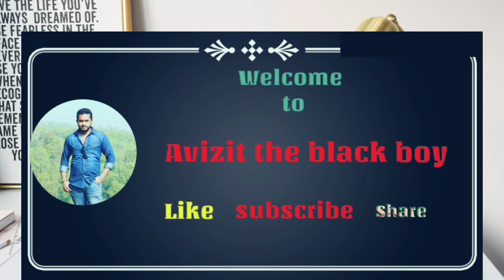মেজারমেন্ট টেপের ৬৪ ভাগের হিসাব।Classification of measurement tape 64 step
গার্মেন্টস ও কোয়ালিটি বিষয়ক ভিডিও পেতে অামাদের চ্যানেলটি সাব্স্ক্রাইব করুন।

কমেন্ট করে জানিয়ে দিন অাপনার মতামত